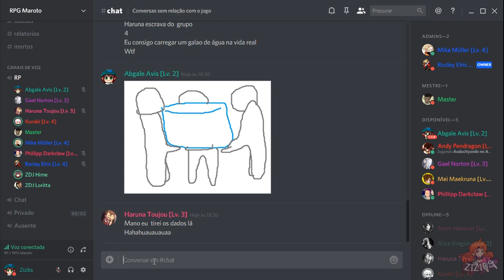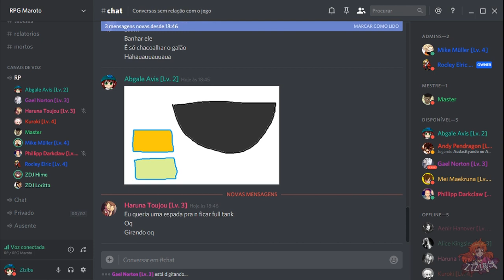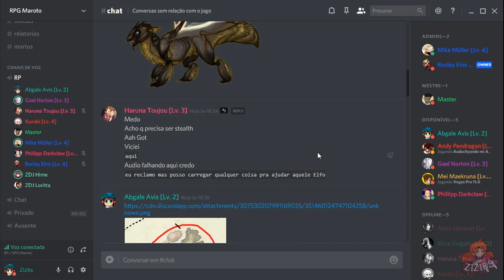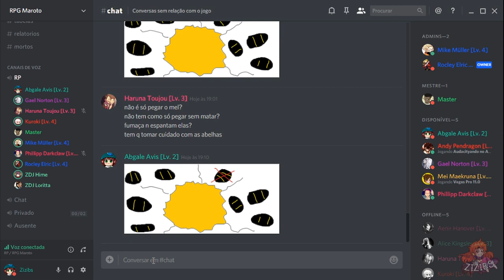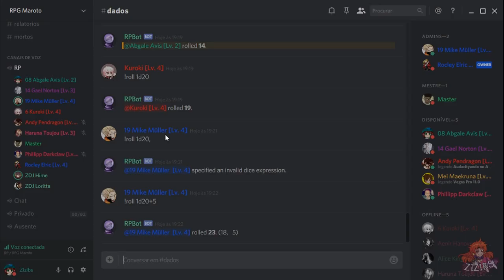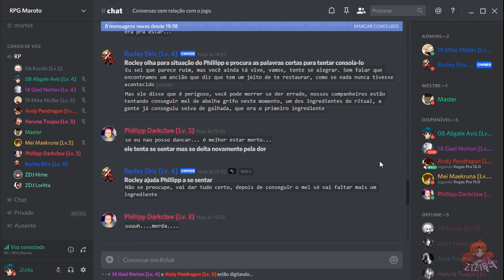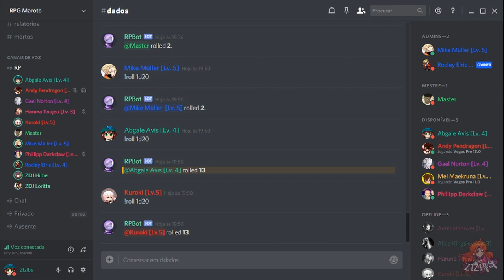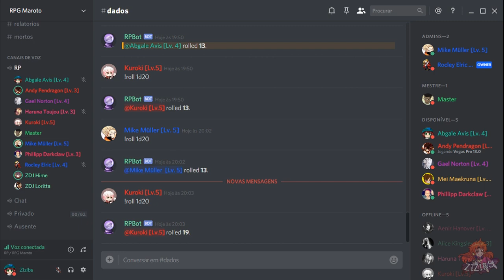[Roleplay] Aventura RPGística #6.2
SINOPSE: Para realizar o ritual que salvará a vida de Phillipp, nossos aventureiros precisam de mel de abelhas-grifo, que se encontram no alto da montanha. Serão eles capazes de superar o passado com as abelhas e conseguir o segundo ingrediente da lista?